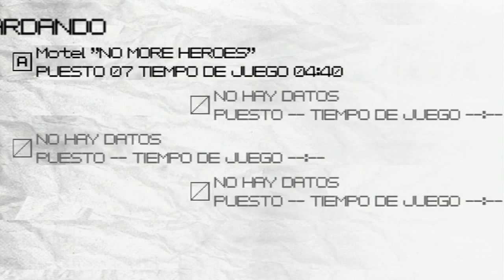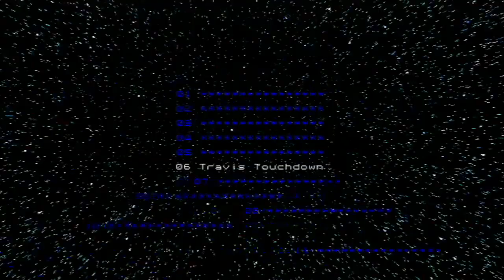Walkthrough - No More Heroes - #9